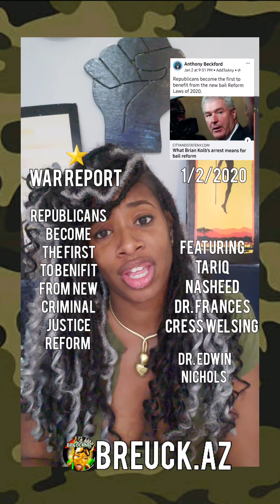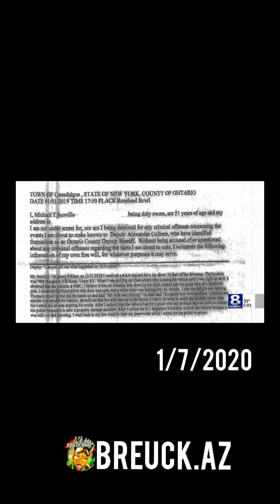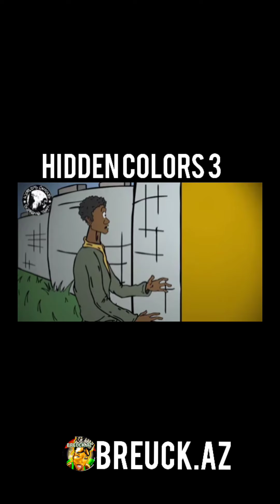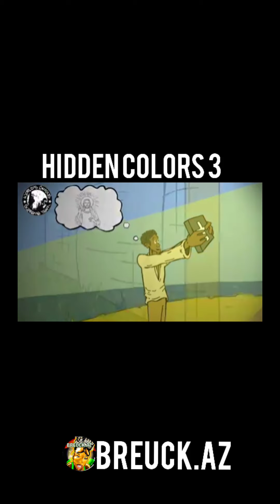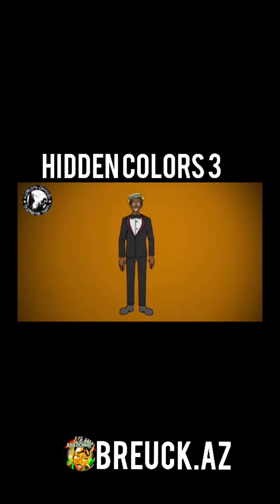⭐ WAR REPORT ⭐ Republican One of the First To Benifit From Criminal Justice Reform⭐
Fight censorship

🌐youtu.be/WdD6MMmPB6o

🌐HiddenColorsFilm.com
🌐youtu.be/5n9-S5NhGMQ
Isis papers audio book

The Isis Papers: The Keys to the Colors